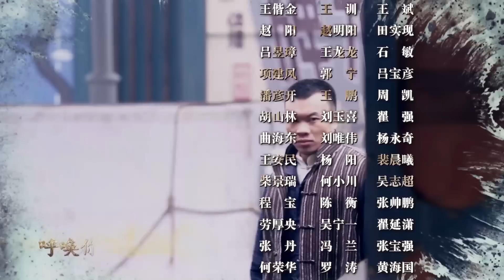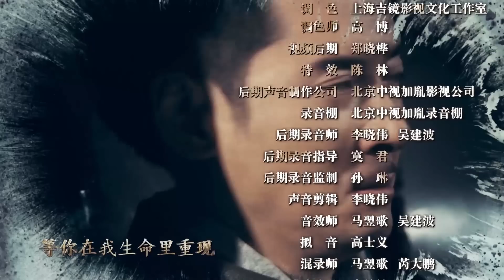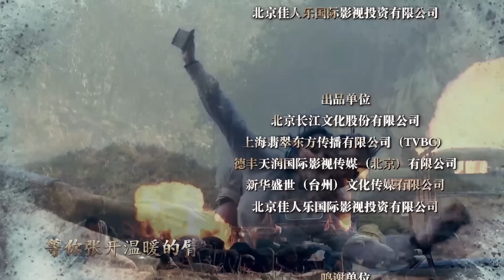【精選抗戰劇】潛伏之勇者娘10 | 深夜百名日軍搜查客棧,怎料老闆娘百步穿楊,無人敢踏近一步!